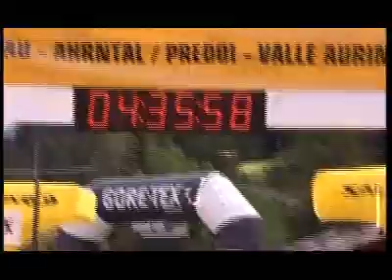Transalpine Run 2008 Etapa 4 | Men's Health España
Transalpine Run 2008 Etapa 4